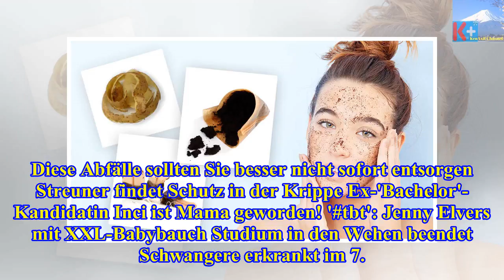Jenny elvers begeistert fans mit babybauch-foto - Die heutigen Neuigkeiten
Jenny elvers begeistert fans mit babybauch-foto
Diese Abfälle sollten Sie besser nicht sofort entsorgen Streuner findet Schutz in der Krippe Ex-'Bachelor'-Kandidatin Inci ist Mama geworden! 'tbt': ...